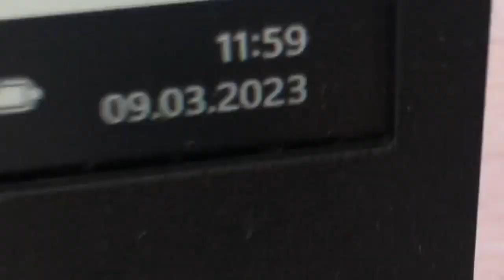20230309 Flamur Shala Natur Rabe Luzern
20230309 Flamur Shala Natur Rabe Luzern

Grundeinkommen Notizen: flamurshalagrendel.ch/grundeinkommen
Grundeinkommen Videoerklärungen: flamurshalagrendel.ch/lu251123
Strafanzeige gegen den Schweizer Staat: flamurshalagrendel.ch

flamurshalagrendel.ch

Flamur Shala
Grendel strasse 19
6004 Luzern

Bürger von Neuenkirch Luzern
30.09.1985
Pass X2131424
ID C9698094
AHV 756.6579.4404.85